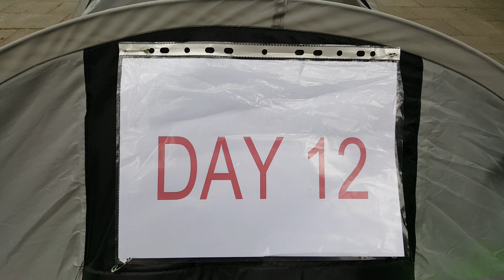DAY 12 - One of the lorry drivers moving bits for Lloyds was shocked at the frauds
Nice chap in arctic lorry blocking our sign re Lloyds Fraud is going to get a copy of the Times article by Police Crime Commissioner Anthony Stansfeld Thames Valley about Lloyds Bank forging documents and signatures